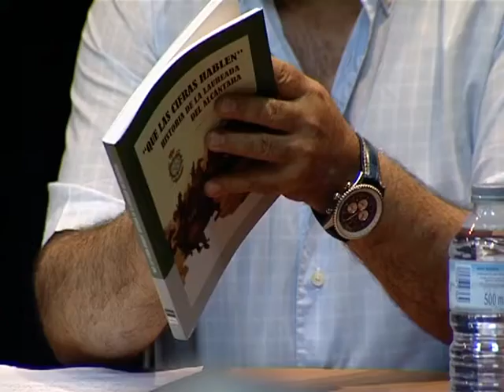Analizan cuantiosas pérdidas en la gesta de los jinetes de Alcántara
25/07/2013 Más del 80 por ciento del regimiento falleció en defensa de la Patria, unos números que 92 años después siguen pareciendo escalofriantes. En este contexto comenzó la charla que ayer dedicado a los jinetes de Alcántara en la UNED y la conferencia que el general Vidal ofrecería posteriormente en el Salón Dorado y que dedicó a los Héroes españoles que dieron su vida en la defensa de la patria. El comandante Benítez, el comandante Velasco o el capitán Arenas, fueron algunos nombres que también destacaron en una tarde dedicada a los jinetes de Alcántara